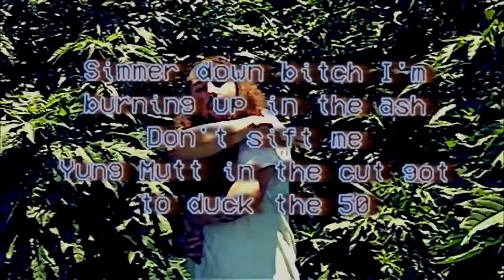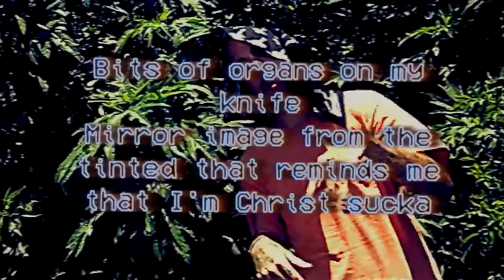$UICIDEBOY$ - THE CRESCENT MOON AND THE RISING SUN (LYRICS)